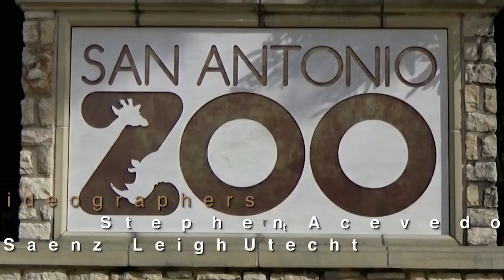RARE Zoo SA Bug revision 1